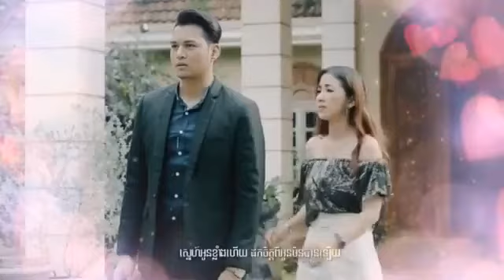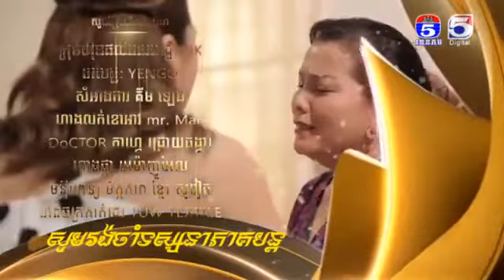រឿង ល្បិចលួងល្បួងស្នេហ៍ ភាគទី ២៥